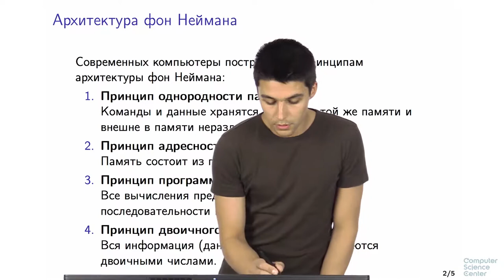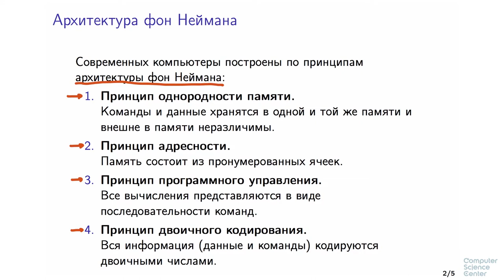Программирование на языке C++ - 41 урок. Как выполняются программы на C++